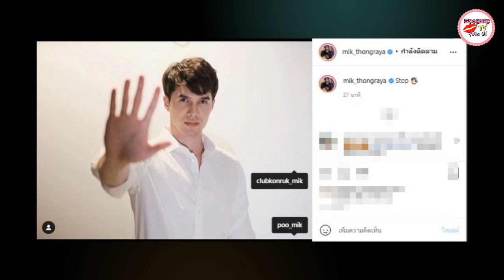มิกค์ ทองระย้า ลงโพสต์แบบนี้ ชาวเน็ตแห่ถามหมายความว่าไง!?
มิกค์ ทองระย้าลั่นลงโพสต์แบบนี้ ชาวเน็ตแห่ถามหมายความว่าไง!?

แคปชั่นพาคิดไปไกล!! เมื่ออยู่ๆพระเอกรูปหล่อวิกหมอชิต มิกค์ ทองระย้า ก็โพสต์ภาพนี้และแคปชั่นว่า STOP พร้อมติดอิโมจิยกมือห้าม ก่อนแท็กไปหาแฟนคลับ และ ไอจีผู้จัดการส่วนตัว

 งานนี้จะไม่เป็นประเด็นเลยถ้าหากไม่ได้เกิดขึ้นท่ามกลางกระแสข่าวรักครั้งเก่ากับอดีตหวานใจ สาวโบว์ เมลดา ที่ยังคุกรุ่นไม่จาง งานนี้เลยโดนชาวเน็ตโยงเข้าจนได้คอมเมนต์สงสัยคำว่า STOP(หยุด)ของมิกค์ในโพสต์นี้ มีความนัยแอบแฝงต้องการจะส่งถึงใครให้หยุดพูดถึงเรื่องเก่าๆได้แล้วรึเปล่า?

อย่างไรก็ตามคงทำได้แค่รอหนุ่มมิกค์ออกมาเคลียร์ว่าเจตนาของโพสต์นี้คืออะไร จงใจบอกใครจริงๆ,อยู่ๆก็นึกครึ้มเลยโพสต์เล่นๆ หรือว่า กำลังบอกใบ้โปรเจกต์งานใหม่กันแน่..!?